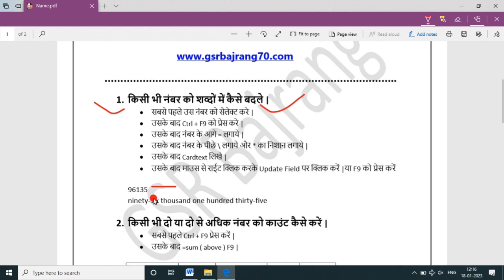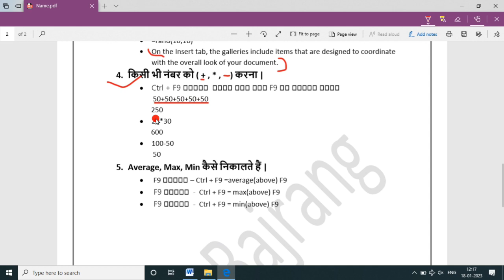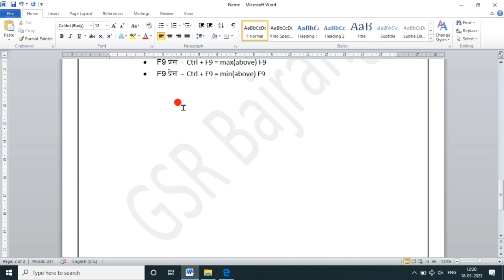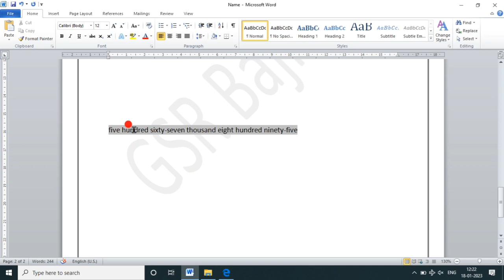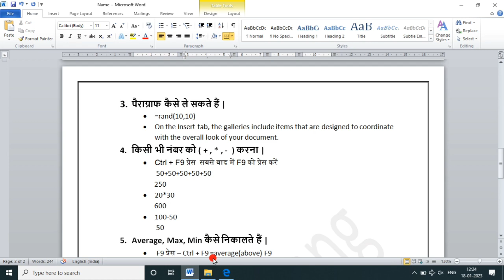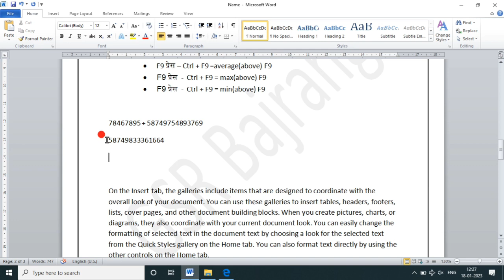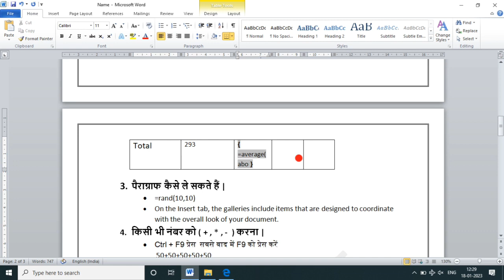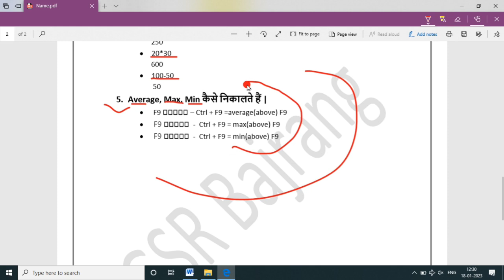MS Word Amazing Tricks 2023 | ms word tips and tricks | computer class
MS Word Amazing Tricks 2023 | ms word tips and tricks | ms word

Dosto es video me maine bataya hai MS Word Amazing Tricks 2023 ke

●Download Course PDF Link
Tally Course PDF Download Free